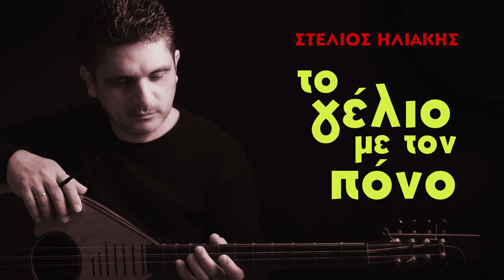Στέλιος Ηλιάκης - Το γέλιο με τον πόνο | Official Audio Release © 2022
Το γέλιο με τον πόνο
Στίχοι: Στέλλα Αλεξάκη
Μουσική: Στέλιος Ηλιάκης

Κράτα μια μπάντα τση καρδιάς για τσι χαρές σου μόνο
να μην ανακατώνεται το γέλιο με τον πόνο

Θέλω να βλέπω να γελάς και στων ματιών την άκρη
να είναι μόνο από χαρά καθε που βγει το δάκρυ

Λύρα, λαούτο, μαντολίνο, κιθάρα,: Στέλιος Ηλιάκης
Ηχογράφηση, Επεξεργασία ήχου: Στέλιος Ηλιάκης